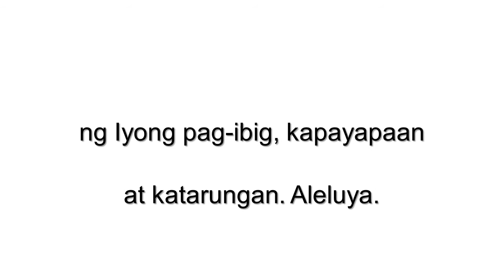Aleluya 1st Part (unison) by Manoling V. Francisco, SJ (instrumental)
Songs for the Holy Mass